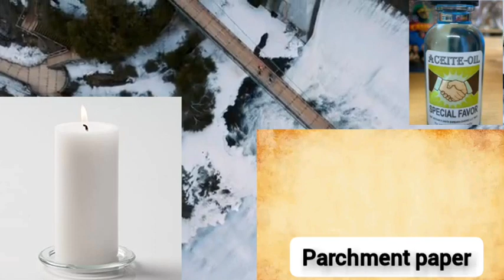Read Psalm 5 This Way For Special Favour From God || WAYA SOLUTION